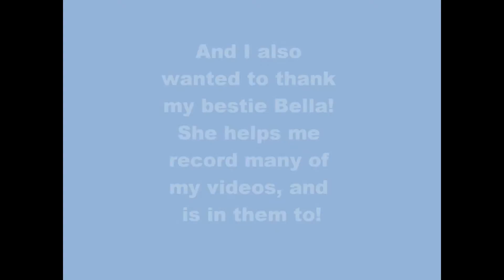A couple of things :)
Says it all in the video! Sorry I used this song before, but didn't know what to use :/